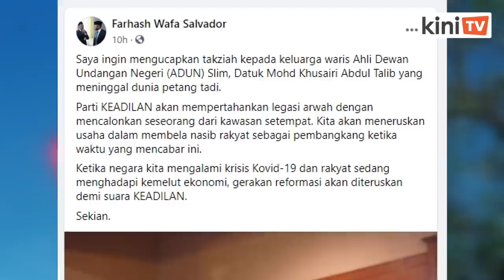PKR mahu bertanding di PRK DUN Slim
PKR mengumumkan untuk bertanding dalam PRK Dewan Undangan Negeri (DUN) Slim susulan kematian penyandangnya, Mohd Khusairi Abdul Talib.

Dalam satu kenyataan semalam, Pengerusi PKR Perak Farhash Wafa Salvador Rizal Mubarak berkata parti itu akan meletakkan calonnya dalam PRK tersebut nanti.